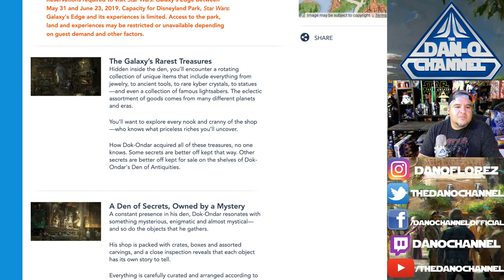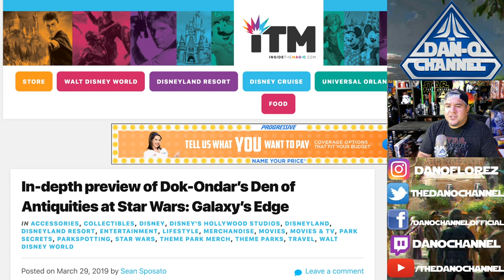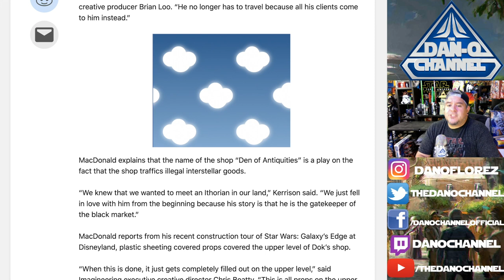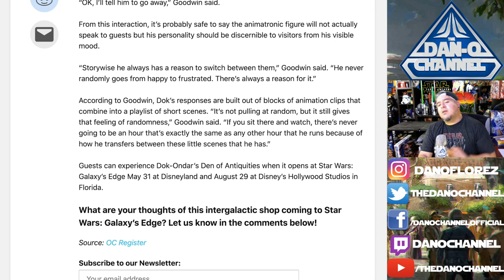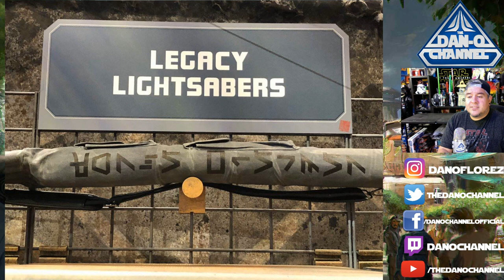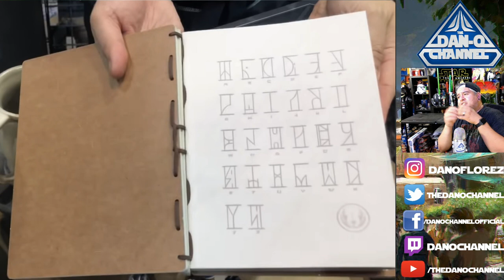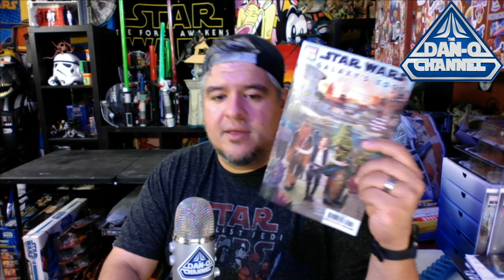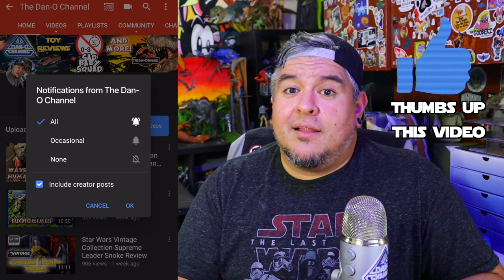What is Dok-Ondar's Den of Antiquities at Star Wars Galaxy's Edge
Coming this summer to Star Wars Galaxy's Edge is the shop, Dok-Ondar's Den of Antiquities. This shop is run by the Ithorian Dok-Ondar, and it has many unique items like legacy lightsabers, holocrons, jedi and sith relics galore! Star Wars Galaxy's Edge opens this summer on May 31st at Disneyland Park in Anaheim California, and on August 29th at Hollywood Studios Park in Walt Disney World in Orlando Florida.